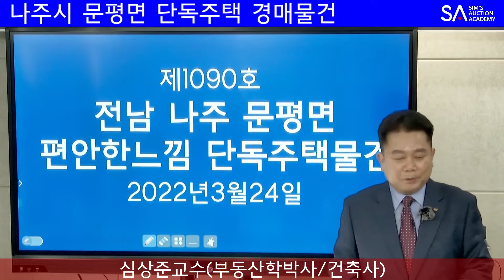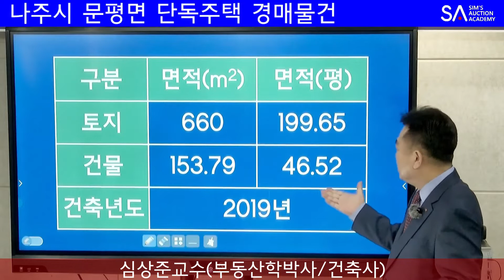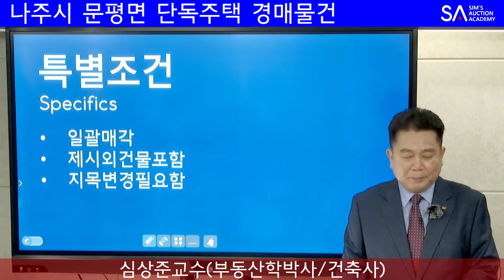[No.1090 추천경매물건]전남 나주 문평면 편안한 느낌의 단독주택 경매물건(2022. 3. 24.)